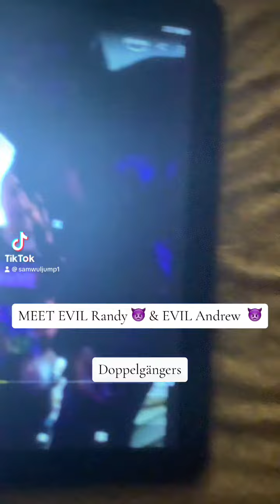Meet over evil twin 👿👿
Not real one